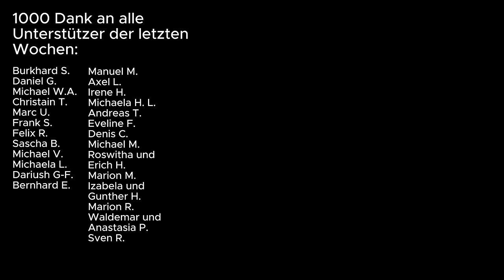Jenseits, Paranormales & mehr: 🧙‍♀️ Diese Theorie erklärt übernatürliche Phänomene.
Antworten auf einige der tiefen Fragen unser Existenz. Die Theorie des Physikers Burkhard Heim , verständlich gemacht vom Experten Hannes Schmid, bringt Spiritualität und Physik an einen Tisch. Ein Fortschritt der Naturwissenschaft, welcher das Potential hat, eine Werte und Weltanschauung auf eine neues Level zu heben.

✅ Hannes Schmidt informiert auf seinem Kanal ausführlich über das erweiterte Weltbild des Physikers Burkhard Heim.

In "verständlicher Sprache und anschaulichen Worten" erfährt der Laie, wie das Weltbild von Burkhard Heim alle Bereiche des Lebens betrifft. Schau also unbedingt auf seinem Kanal vorbei!

Über meine Kontoverbindung:
Jascha Schmitz
IBAN: DE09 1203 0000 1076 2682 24
BIC: BYLADEM1001
Verwendungszweck: UNTERSTÜTZUNG FÜR JASCHA SCHMITZ

INHALT:
00:00 Burkard Heim: Vereinbarkeit von Physik und Spiritualität
11:53 Theologe und Physiker im Kontakt
17:44 Geisterwelt und physikalische Begleiterscheinungen
24:08 Seele, Jenseits, Bewusstsein: Schnittmengen mit der Heim Theorie
29:26 Die "Unmöglichkeit" der Evolutionstheorie erklärt
33:49 Moralisches Handeln und das materielle Kartenhaus
42:02 Die Arbeit von Hannes Schmidt auf

DAS NUTZE ICH FÜR DIE AUFNAHME:
Aufnahme Video mit:
Kamera Sony a6300
Kamera als Webcam mit Elgato Adapter
Audio mit:
Mikrofon EV R20
Adapter Mikrofon PC zoom h4n pro
Software: vmix